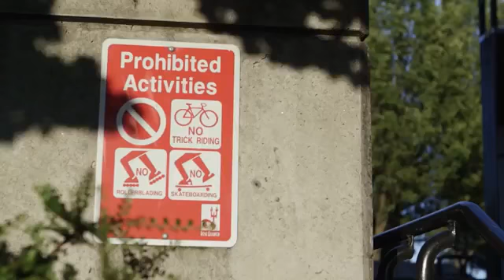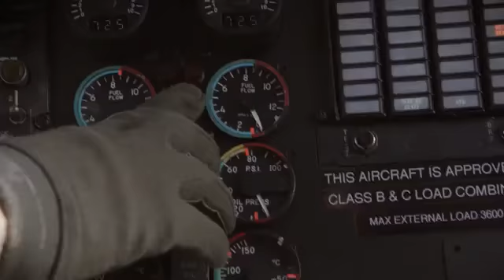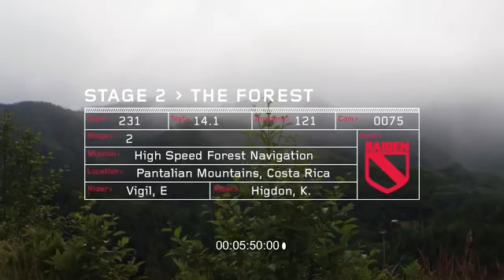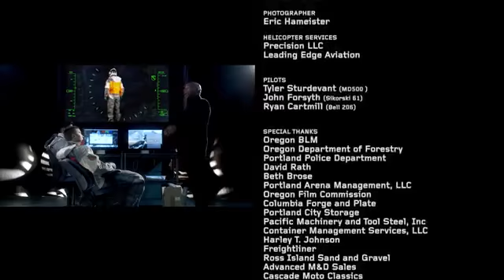| FFUN Motor Sports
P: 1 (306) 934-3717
A: 2634 Faithfull Avenue, Saskatoon SK, S7K 5W3